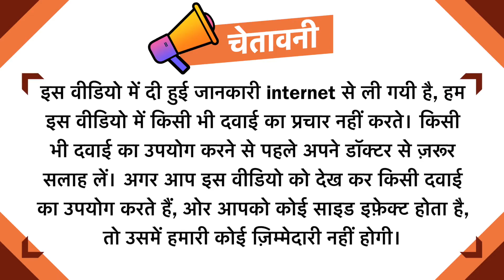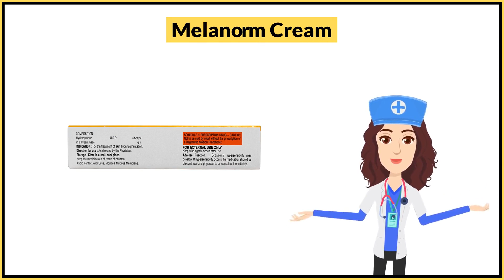Melanorm Cream Uses in Hindi | Side Effects | Dose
Melanorm Cream Uses in Hindi | Side Effects | Dosage